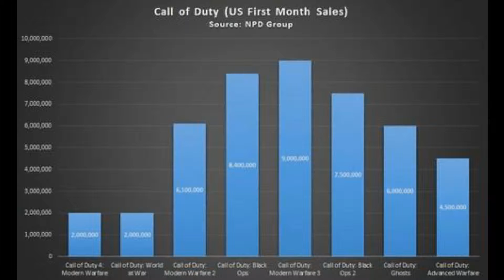IS CALL OF DUTY DYING!?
Hey! This was just a quick video on my thoughts on Call of Duty. What are your thoughts?